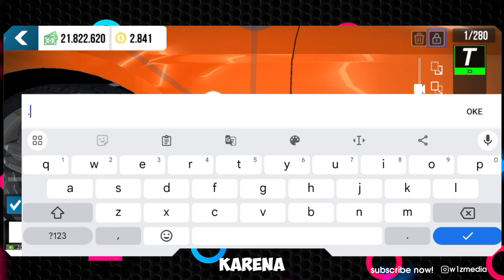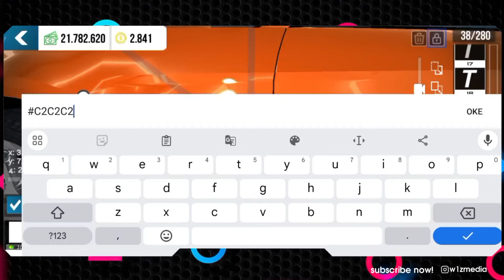How To Make Realistic Mustang Logo Design Tutorial Car Parking Multiplayer